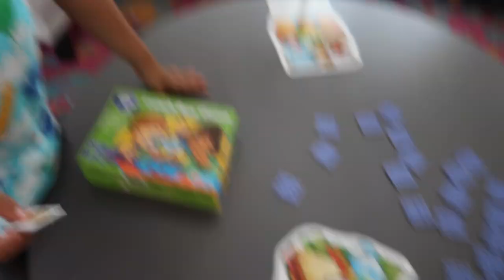my birthday in isolation | so many flowers | vlog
Sarahs birthday today ! definitely not one she will forget ! So spoilt and so many flowers.

Mama Sarah
Ivy - 9
Ever - 5
Oscar - 4
Goldie - 1

~MUSIC~

~EQUIPTMENT~

MacBook